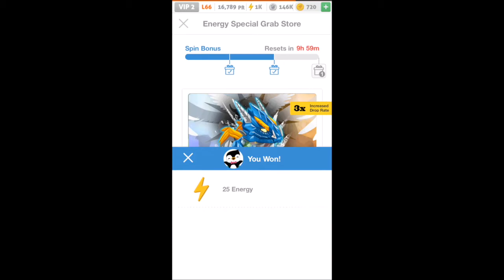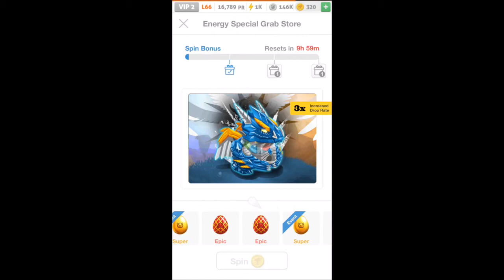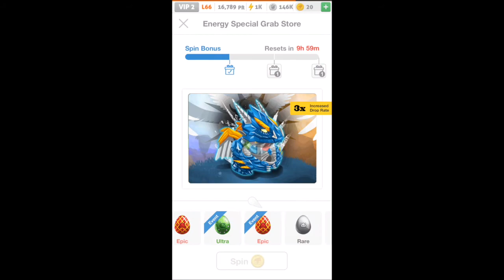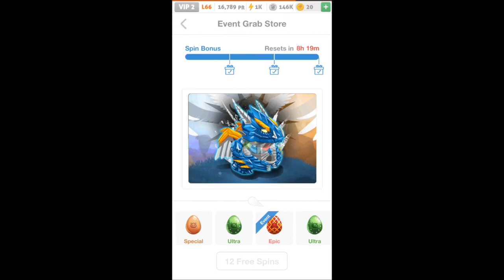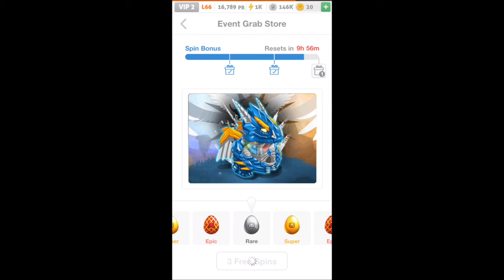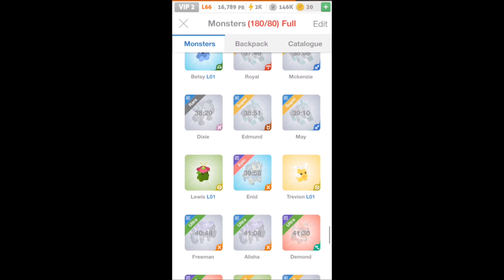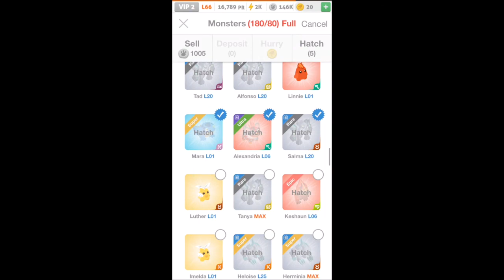Battle Camp - 95 Lucky Event Spins in Sanctifyer